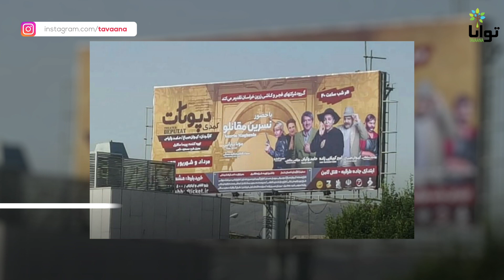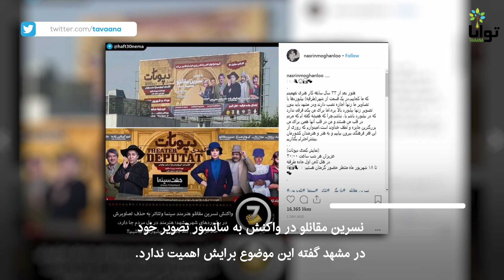زن‌زُدایی از بیلبوردهای مشهد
فاز تازه سانسور فرهنگی؟

حذف چهره‌ی زنان از بیلبوردهای شهرهای مختلف امری سابقه دارد. در آخرین نمونه در شهر مشهد حذف بازیگران زن نمایش «دپوتات» از بیلبوردهای شهر است.

دپوتات یک نمایش کمدی اقتباسی است که به تازیگی در شهر مشهد روی صحنه رفته است. نسرین مقانلو و مونا بارانی، بازیگران زن این نمایش هستند.